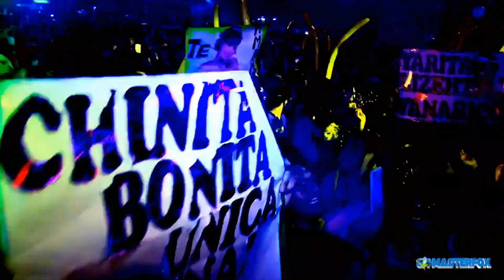LUNES 17 DE SETIEMBRE EN CHILE YARITA LIZETH YANARICO QUISPE